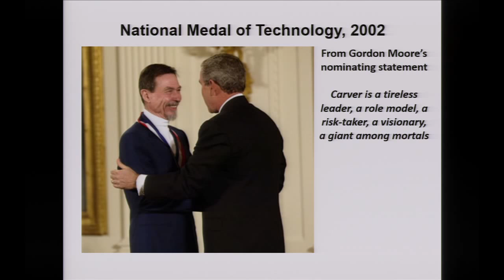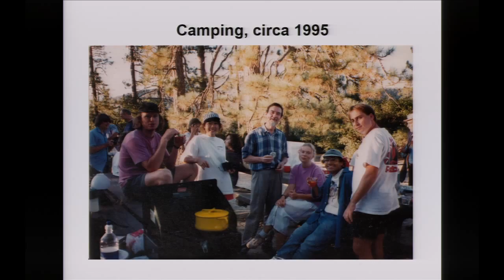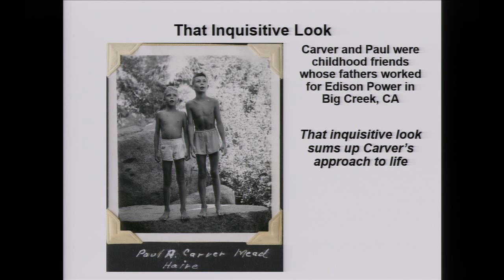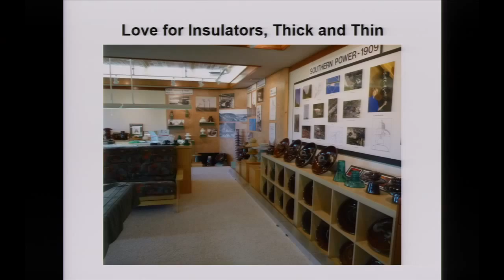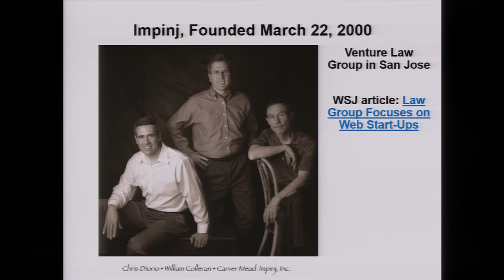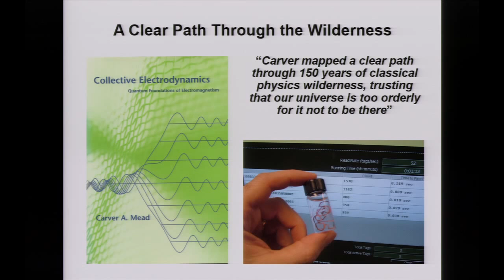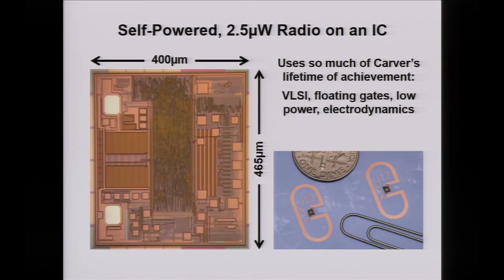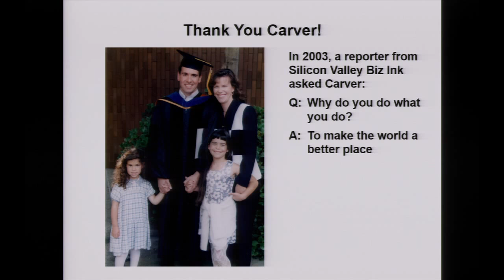To Make the World a Better Place - C. Diorio - 8/8/2014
This presentation was given at Carver Mead Celebration Symposium: In Honor of Carver's 80th Birthday event held at Caltech's Beckman Institute Auditorium on August 8, 2014, in Pasadena, CA, USA.